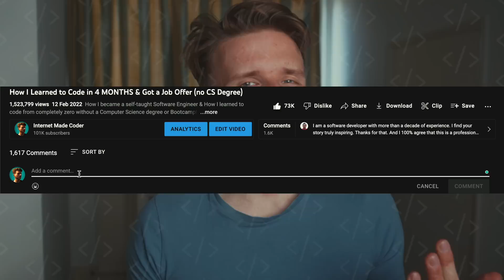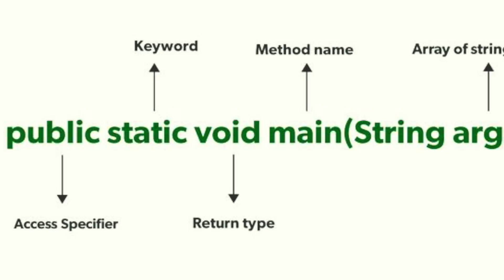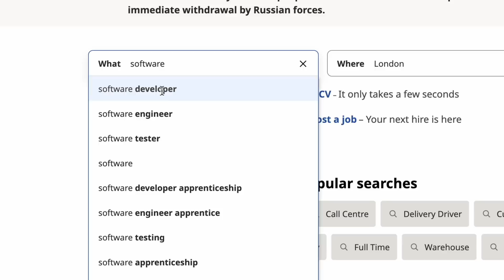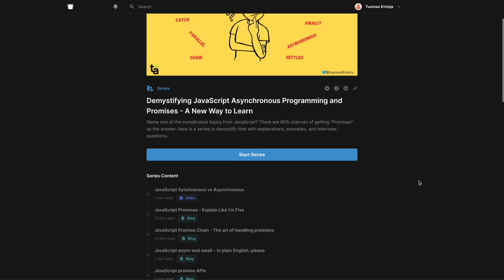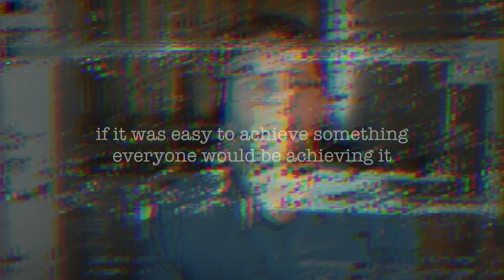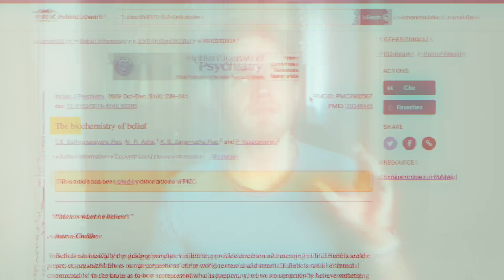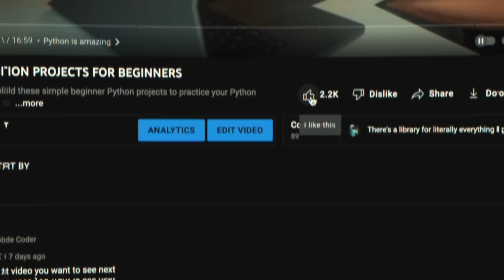How I HACKED MY BRAIN to Learn to Code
On my How I learned to code in 4 months videos some of the more common comments I get is along the lines of “omg you must be so smart, you must be superhuman, I could never do this”

RESOURCES MENTIONED:
📘 Make It Stick: The Science of Successful Learning
📗 Learning How to Learn: Powerful mental tools to help you master tough subjects

And I know those comments are made with the best of intentions, but in a certain way they actually frustrate me, because one of the biggest things I want to get across with this channel is that ANYONE can do it, I’m not special, I’m really not, I’m just a regular guy who happened to figure out the right principles at the right time and it’s these pretty simple principles that allowed me to learn to code fast and also get a job.

These principles are ridiculously simple, which is why it’s even more frustrating to me that no one teaches these things at school for example, these are very elementary things based on your brain chemistry, your neurobiology, that if you simply realise and internalise you can apply them INSTANTLY.

There are 4 principles that I will be sharing in this video, and I’ve left the most important one for last so make sure you watch this video all the way through because that way you’ll get the most value out of this.

📚 Get 1 Month Free on Skillshare and learn any skill.

CHAPTERS:
0:00 This is my most important video
1:08 Educate Yourself
1:55 How to Optimize your Brain to Learn
3:10 Find a coding community (Sponsor: Showwcase)
4:53 Love the Process
6:50 The Most Important Thing I've Ever Shared on this Channel